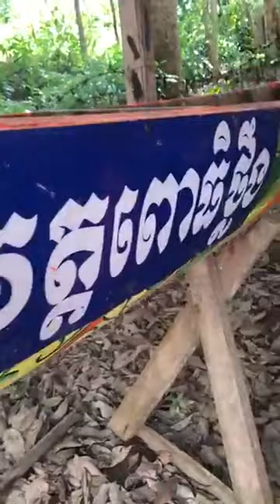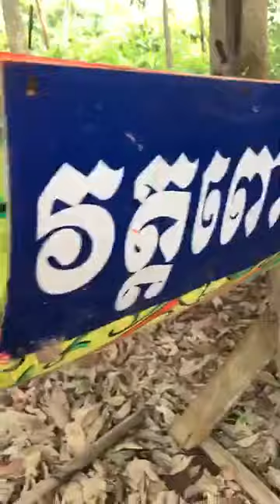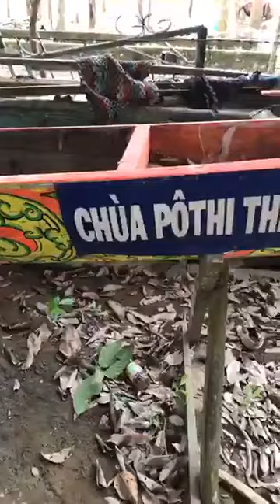Không như lời đồn: PÔTHITHLÂNG KẾ SÁCH vẫn tham gia đua ghe ngo năm 2020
GHE NGO CHÙA PÔTHITHLÂNG - XÃ THỚI AN HỘI, HUYỆN KẾ SÁCH
Để đạt thành tích cao năm nay đội ghe sẽ thay đổi lớn về nhân sự, cũng như tập trung vào đội nam. Thông tin chính thức thì năm nay chùa, xã, huyện đồng ý tham gia 1 ghe ngo nam thay vì 1 nam, 1 nữ như các năm 2017/18/19.